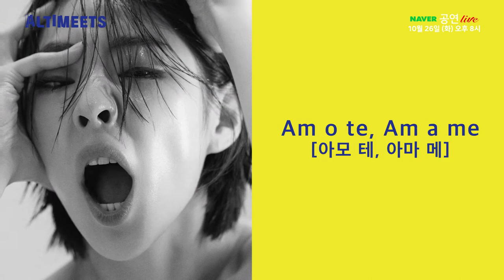[아르코 온라인 극장] 무용 '2nd Altimeets' 녹화중계 예고영상(10.26/화 8PM)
"2년을 기다린 무대."
무용 '2nd Altimeets' 녹화중계!

📡중계일정
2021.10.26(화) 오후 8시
네이버TV, V LIVE 동시 송출 공연실황 녹화중계!!

- 안무 : 김원영, 배진호, 장혜림

또한 한국예술디지털아카이브에서 ‘공연단체명’, ‘예술인’ 등의 키워드로 검색하시면 영상자료를 포함한 다양한 자료를 만나보실 수 있습니다.

✔본 공연 중계 영상은 내년 하반기 이후 아르코예술기록원 열람실에서 시청하실 수 있게 비치할 예정이오니 많은 관심과 이용 부탁드립니다.

ㅇ서초동 본원(예술의전당 한가람디자인미술관 2,3층)
ㅇ대학로 분원(예술가의집 2층)